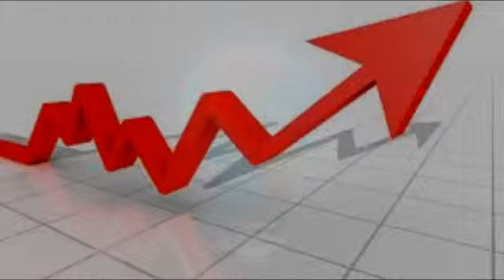Renewable Energy PA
Eichelbergers Energy Company, LLC, (EECO) based in Central Pennsylvania, is a renewable energy solution provider and installer.